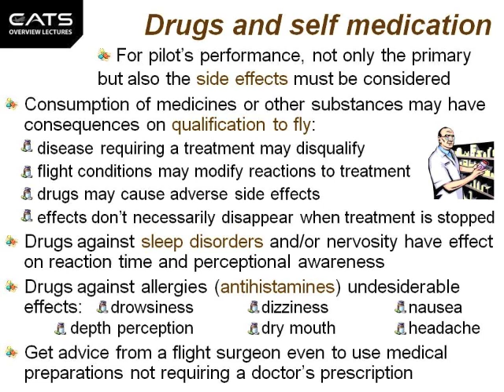CATS ATPL HPL Drugs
Drugs and aviation courtesy CATS